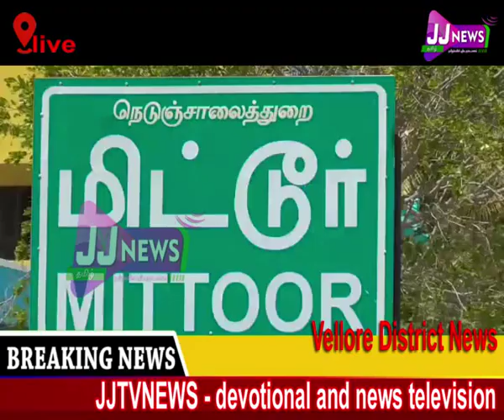Vellore#District News#JJTVNEWS devotional and news television 19